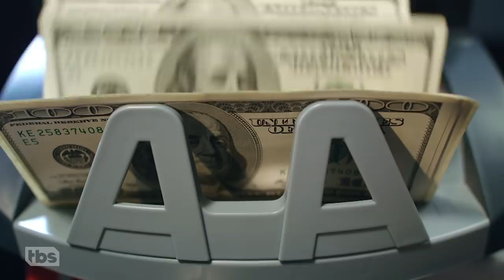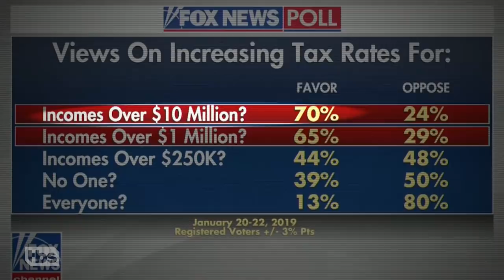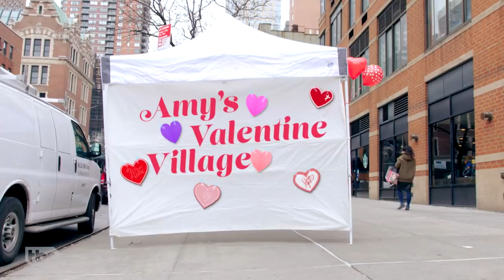Valentines for Billionaires | February 13, 2019 Act 3 | Full Frontal on TBS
If there's one class of people that's truly underrepresented in government, it's billionaires. But for Valentine's Day, Amy Hoggart had the people of New York give 99.9% of their hearts to 0.1% of the people.

SamBee.com